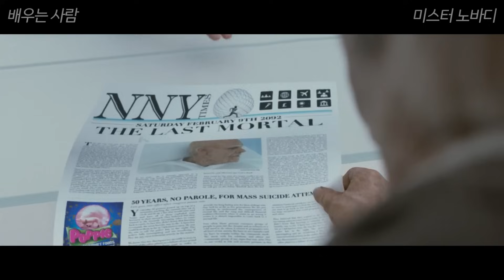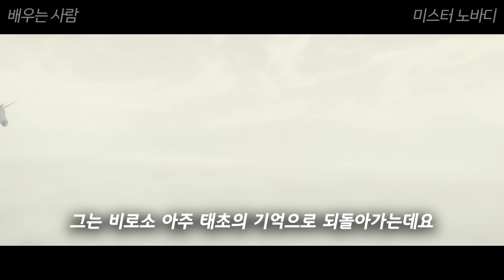마지막 반전이 진짜 개쩌는 영화 [쌉명작]